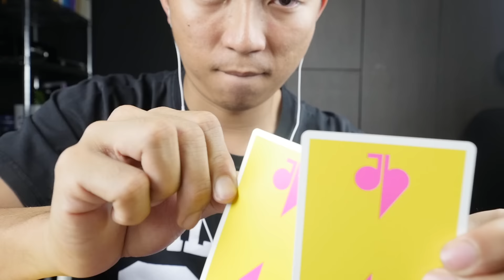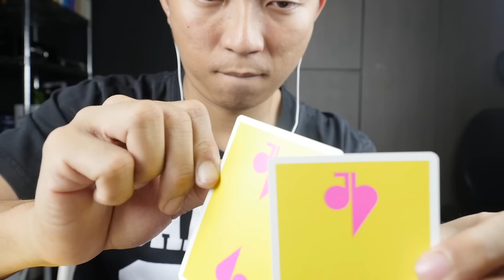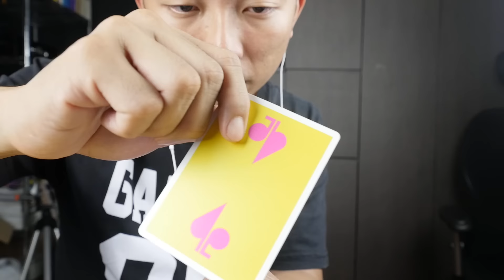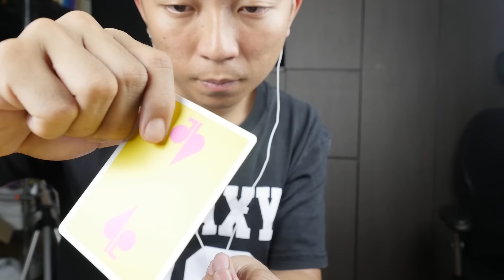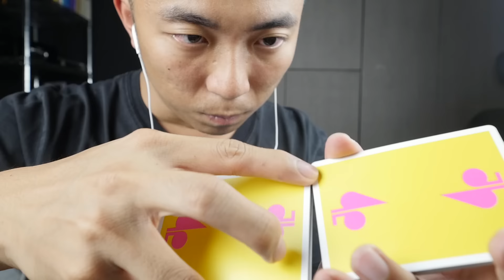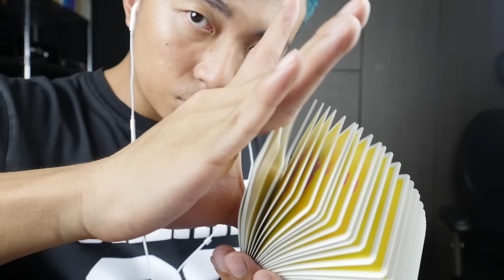Playing Card ASMR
ASMR using playing cards. -Jaspas